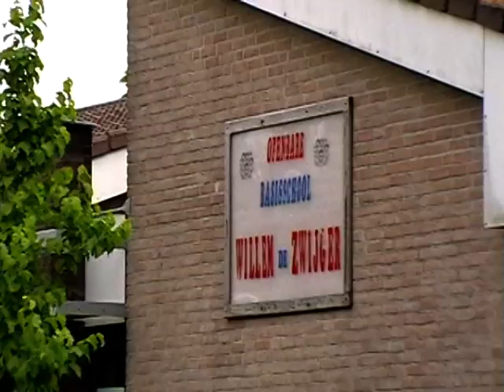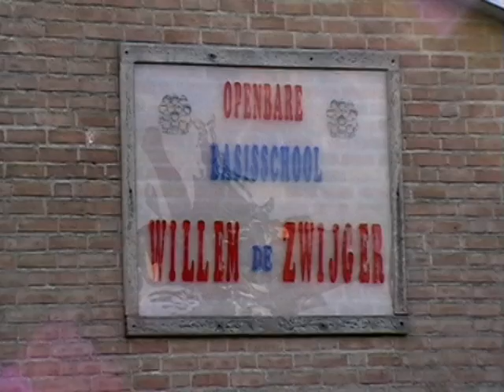Buurtlink Willemstad Willem de Zwijgerschool Pleinplakkers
Opknappen schoolplein met pleinplakkers